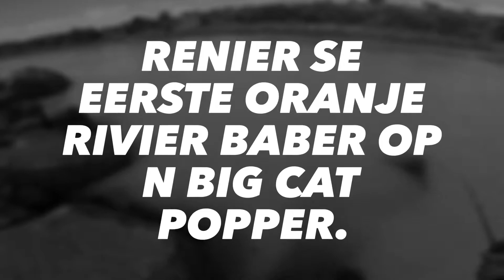Catfish on the Orange river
Want to Fish the Orange River ? I do guiding on the Orange River in the Northern Cape, South Africa. Book a trip via Whattsup or phone me on 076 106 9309.
Follow me for lots of fishing content as we fish for Largemouth Yellows, Smallmouth Yellows, Fly fishing and Catfishing.